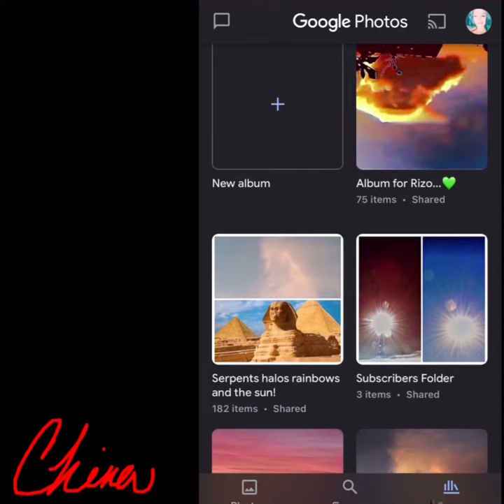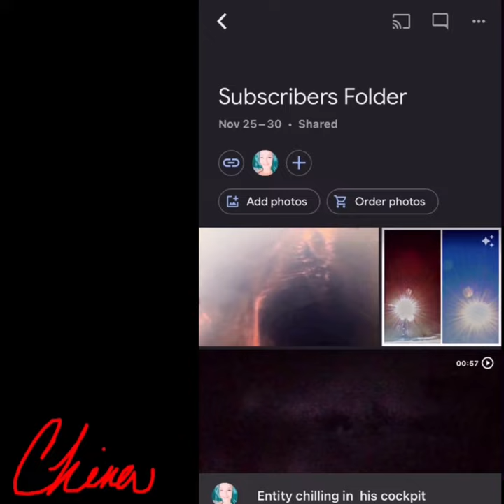📧My New “Subscribers Album” Send In UR Videos & Or Photos for Upcoming Live Streams or Upload!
New Email , send in your Videos and or photos...

You may also find me on these Social Platforms...
Instagram... @highelephant

Every cent of your donations help buy these  electronics that are necessary to decipher this deception!
Iam so... blessed to have a YouTube family!
THANKS FOR NEVER GIVING UP ON ME!